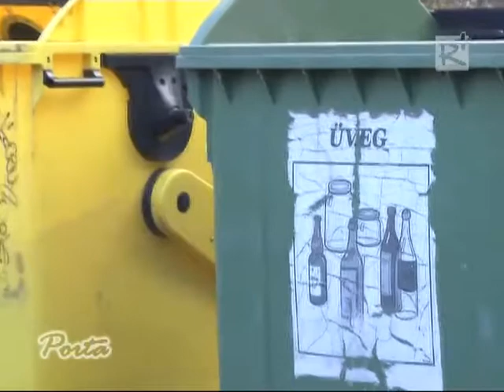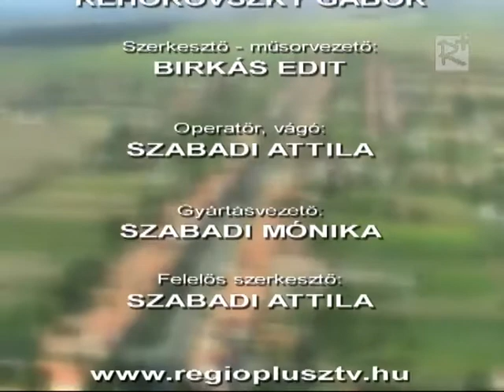Porta 65. (2012.12.08.)